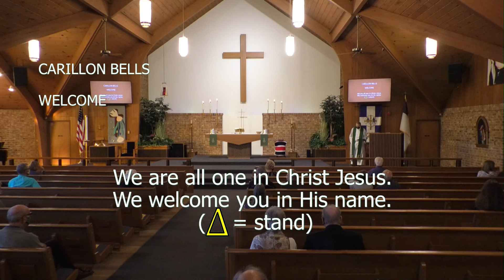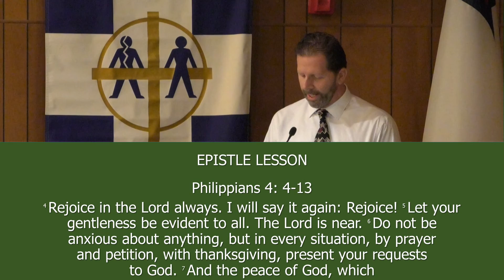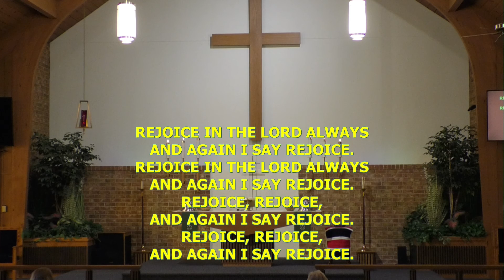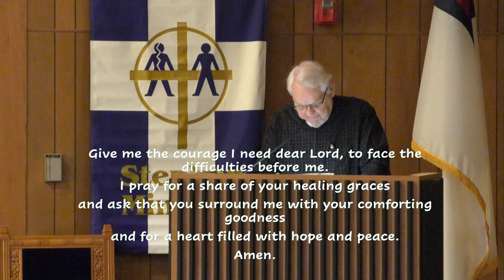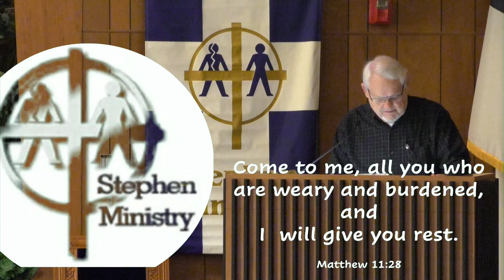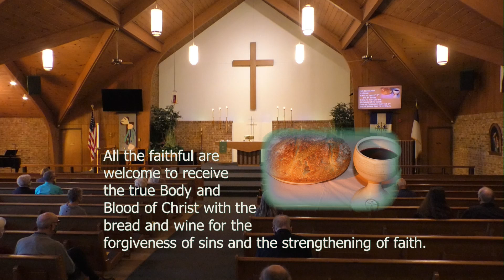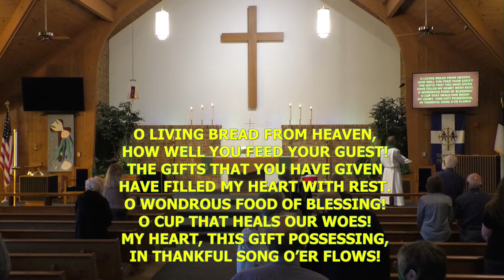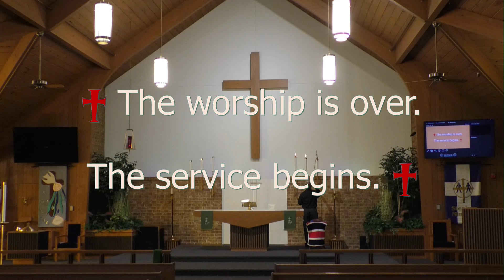The 19th Sunday after the Pentecost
Pastor Ray talks about party invites...